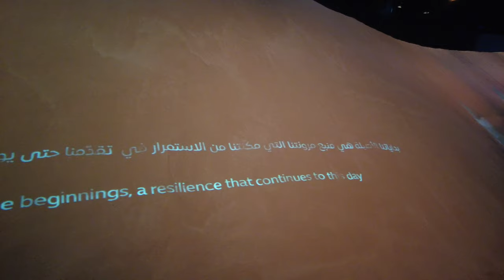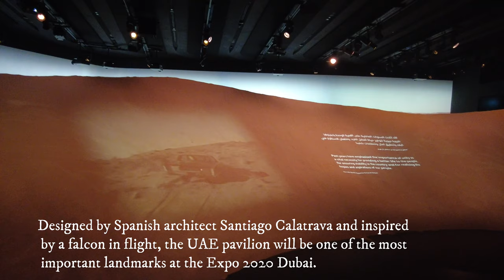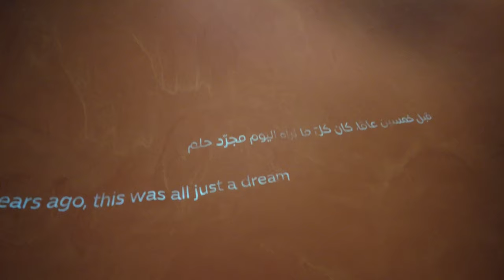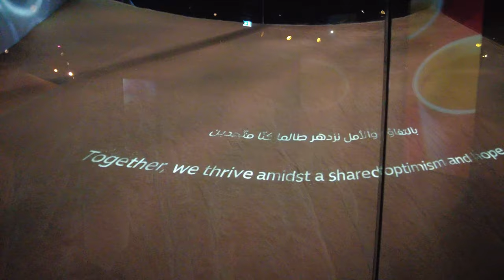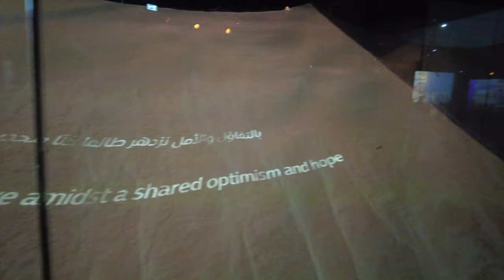[4K] United Arab Emirates Pavilion | Expo 2020 Dubai | Ems Rowlands Vlog # 87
U.A.E. PAVILION AT EXPO 2020 DUBAI | Tekla
Designed by Spanish architect Santiago Calatrava and inspired by a falcon in flight, the UAE pavilion will be one of the most important landmarks at the Expo 2020 Dubai. Construction on the pavilion is scheduled to begin this month and delivered in the last quarter of 2019.

Follow me in my Facebook Page -Ems Rowlands